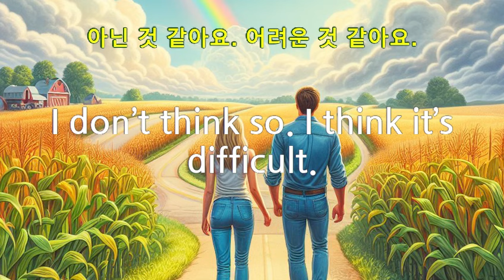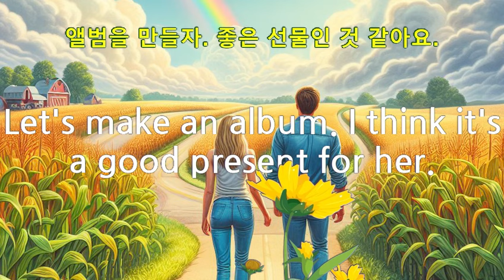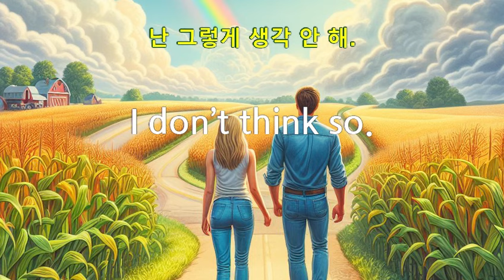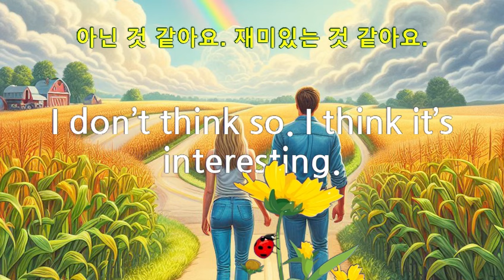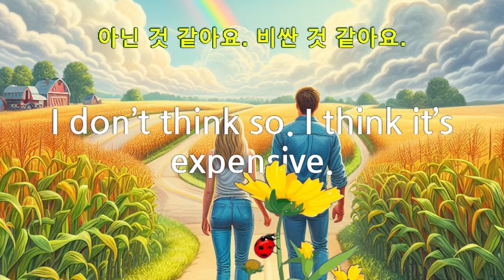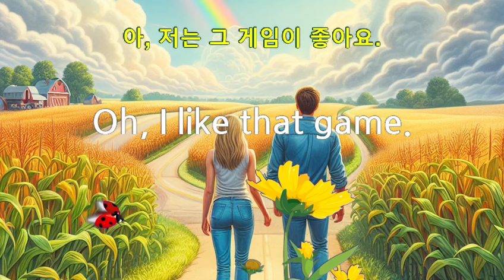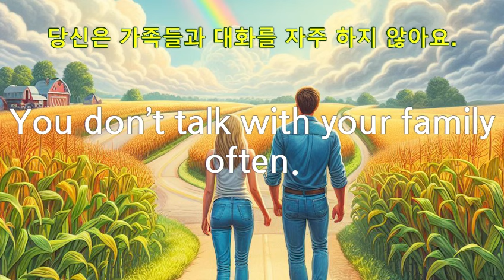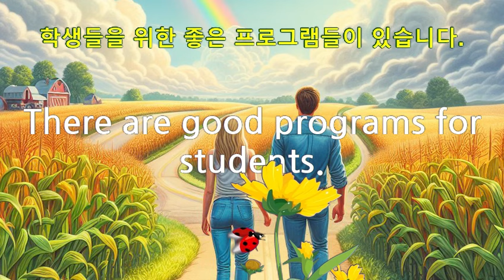배우고 익히면 쉬운영어회화 엄마와함께 초등영어 따라하기 받아쓰기 9 What do you think